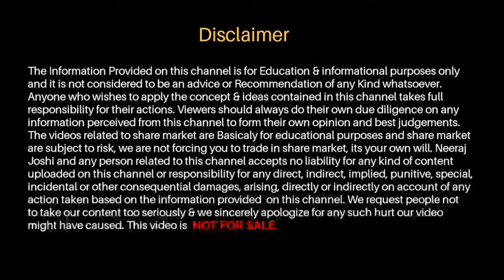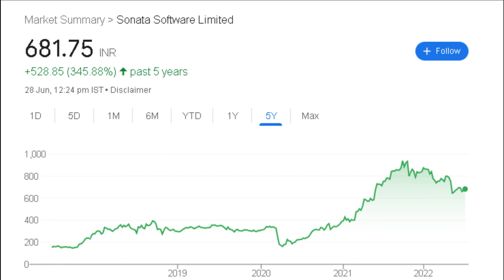Sonata Software share latest news | Share for Long Term Investment 2022 | Share on Boom🔥🔥